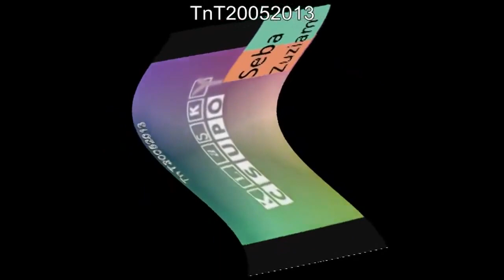(REUPLOAD) Klasky Csupo YTP Football Round 5 vs. Seba Zuziam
Reupload for @tnt2005fortune